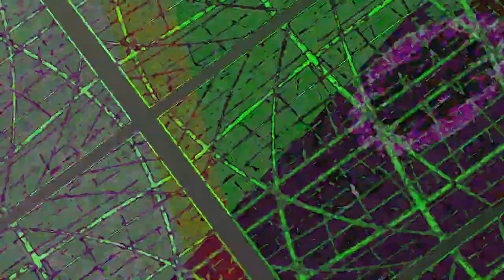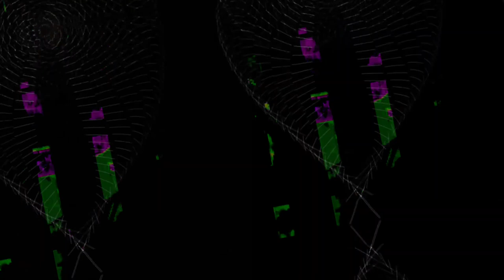[EPILEPSY WARNING] Movie 23 05 06 13h36m55s